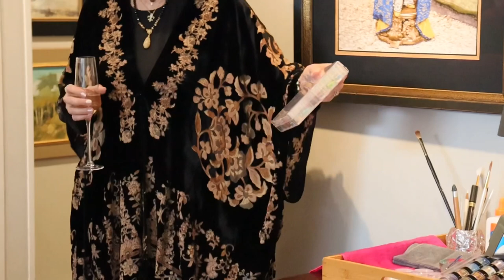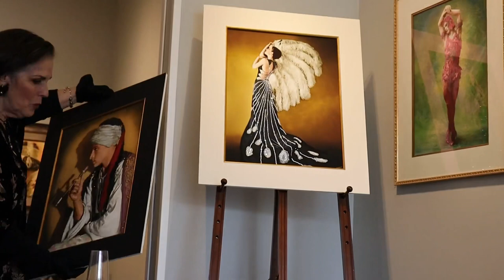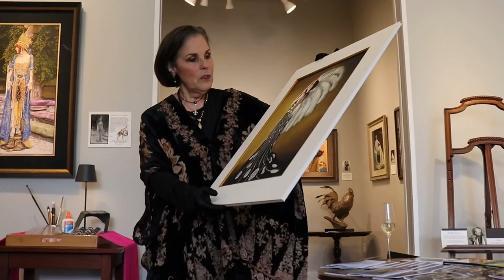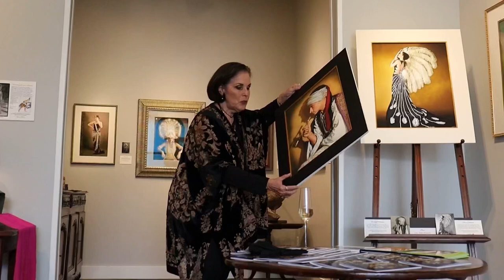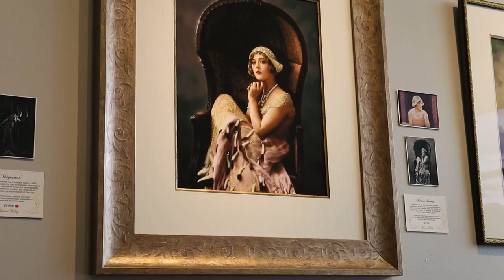Redux - Closing Reception with Susan Riley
We are honored to have hosted the work of Susan Riley for the past few weeks! Here’s a look at our celebration of the exhibit!